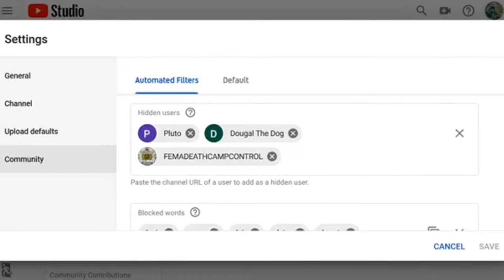TrollWars TROLL CONTROL at ALCATROLLZ PRISON 14th November 2019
Trolls. You either hate them or you hate them. Either way.
If you want to view my full list of trolls or want to inform me of a suspected troll please note i have a comment on my 'Discussion' page dedicated to sharing information.